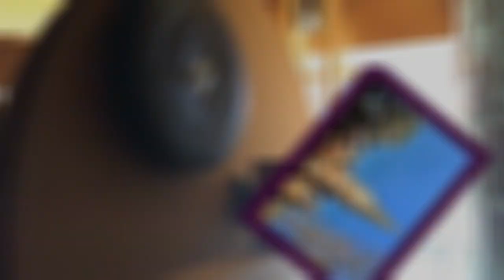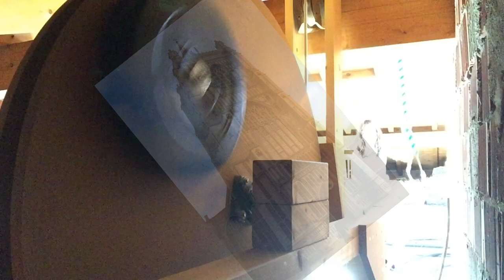Ringing on Our Dumbbell (Bell Simulator) Pt.1 (letsringourbellswhilststayingathome)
The first video of me ringing on mine and FrancescoBellringer's Dumbbell, made last year. There are 4 wheels together, made from 19 Mil MDF, the frame being 8x8 cm softwood. The first pulley in the frame was a present from a Local ringer, coming from one of the bells at Graffham, must be over 40 years old! The rope travels through a plastic pipe then drops onto another pulley, made from MDF, then there is the ringing position. The rope was a spare rope from Pulborough, and the Tower Captian gifted it to us. There are 2 weights on the wheel, one on each side, both 10kg. The stay is a Pendulum Stay made again from mdf.

0:00 Intro
0:20 Cambridge Minor
2:48 Call Changes
5:51 12 Bell Ringing
6:58 Pendulum Stay
7:20 Bob Doubles
8:14 Outro